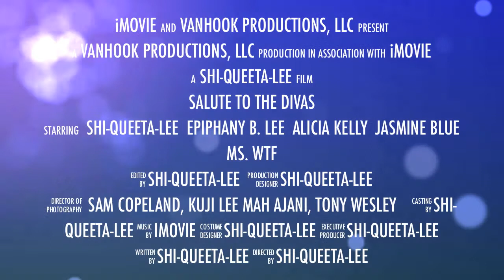Shi-Queeta-Lee's Salute To The Divas @ The Howard Theatre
Howard Theatre presents Salute to the DIVAS
Featuring Shi-Queeta-Lee and A Cast of Celebrity Female Impersonators!

One night only female impersonation at it's best, "Salute to the Divas" is a 90 min. review of the worlds top legends. Enter the magical world of illusion as your favorite divas dazzle right before your eyes. Tina Turner, Cher, Patti LaBelle, Beyonce, Diana Ross, Erykah Badu, and Whitney Houston replicated by DC's top illusionist so well you will swear they are the real thing. Hosted by the historic newly restored Howard Theater, this show takes on a Las Vegas/Atlantic City feel, and marks a milestone in history being the first female impersonation show at the venue, and a dream come true for it's creator,director, and cast member Shi-Queeta-Lee as seen on NBC's America's Got Talent season 4, ABC's Ugly Betty, reality shows DCTV's Drag City:DC and TvOne's R&B Divas. The glitz, glamour, and spectacular carefully duplicated performances will leave you amazed, intrigued, and completely blown away.